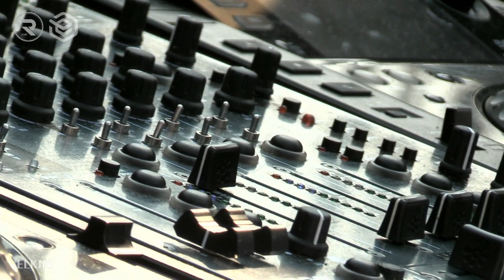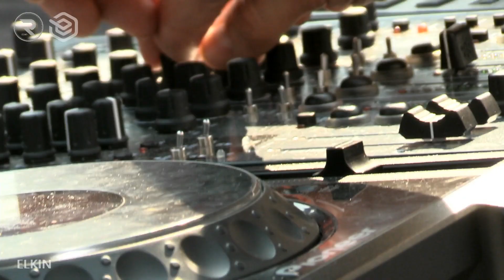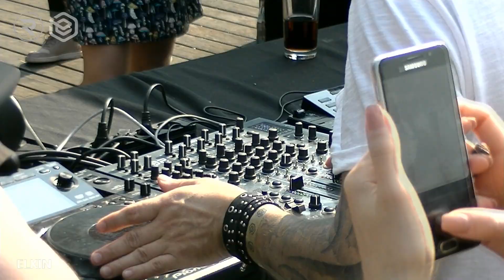ELKIN Dj Set Progressive House ASIA Experience (White) R_sound Moscow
Location: club "ChateaudeFantomas", Moscow

Igor Elkin
Igor Elkin, professionaly known as DJ Elkin, is a Russian DJ and music producer.
Professional career Elkin began in 1999.

Having reached the peak of mastery in work DJ, and finding its firm tone,
Igor decided to implement the experience and knowledge to create their own tracks.
His own musical tastes was formed by artists such as: Kraftwerk, Depeche Mode, And One, Camouflage, Echomen.

Present time he prefer genres such as: tech house, progressive house and deep house.
He was never afraid to make unusual and strange sound, mix genres and styles,

he looks forward and thinks that exactly idea of genre-mixing (a couple of styles and genres in one track) will be popular in future.